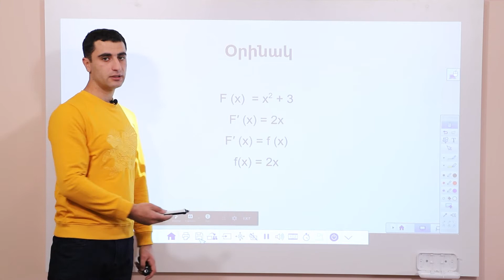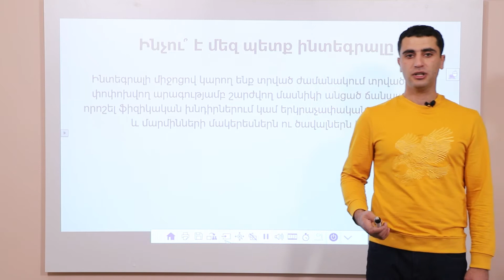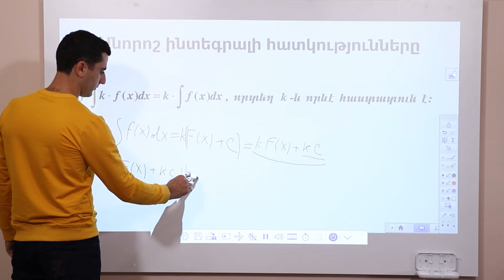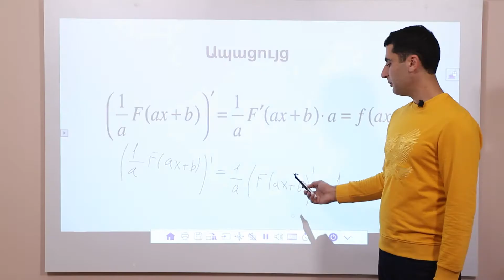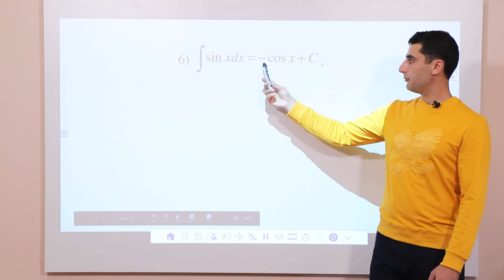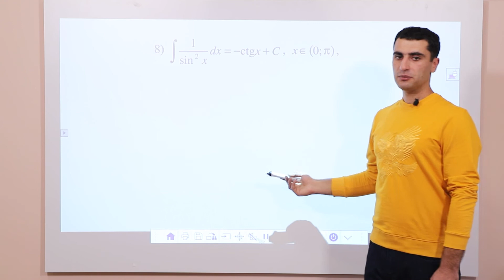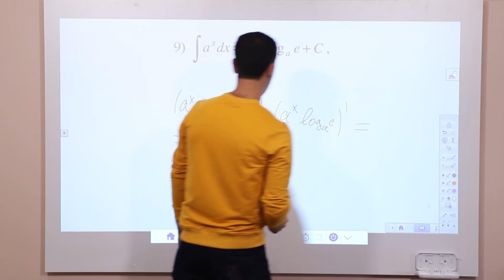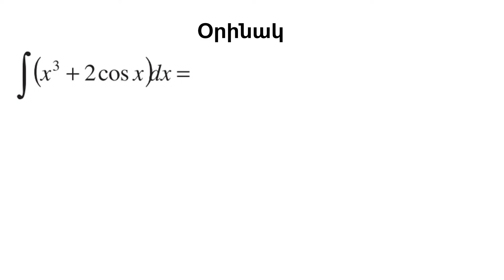Անորոշ ինտեգրալ. 12-րդ դասարան